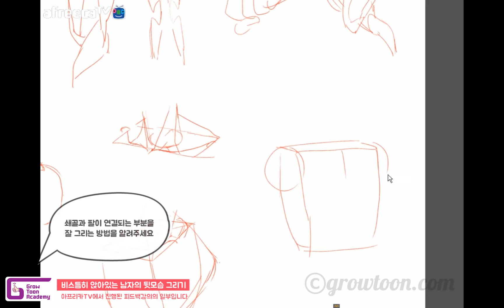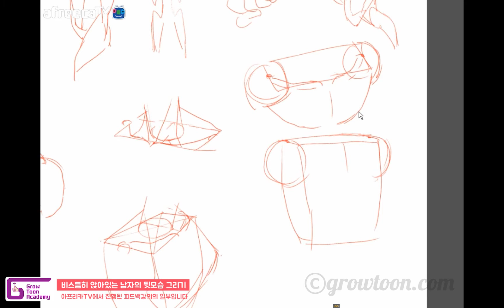20. 인체도형화 쇄골과 팔이 연결되는 라인 그리기